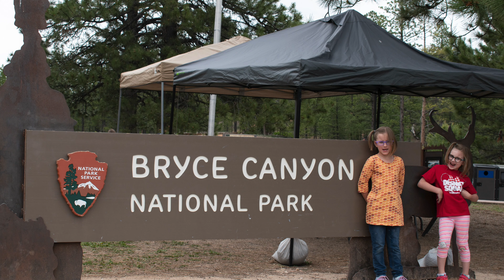Baarz Family Trip Bryce 2019